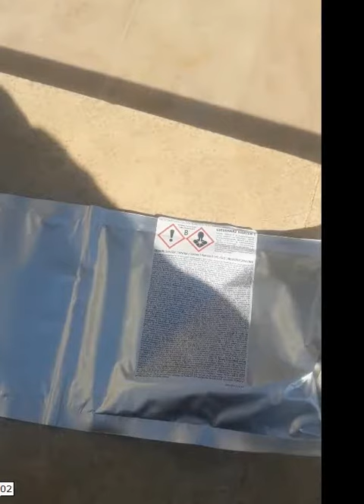cable lug crimper tool